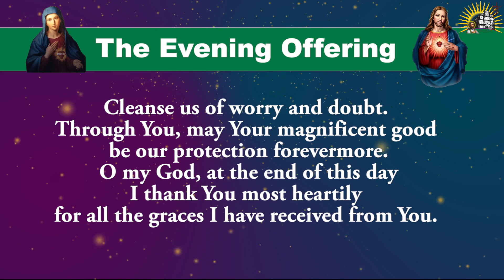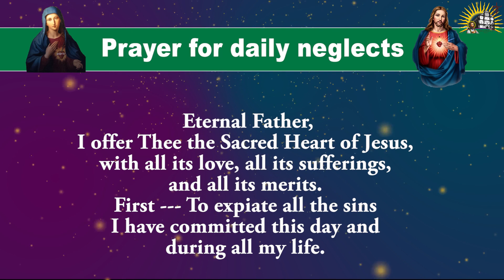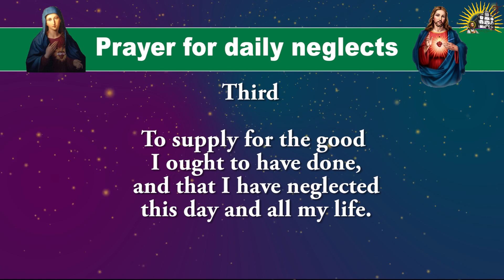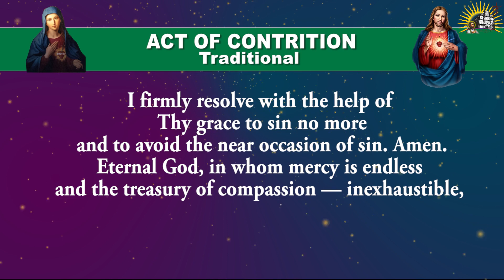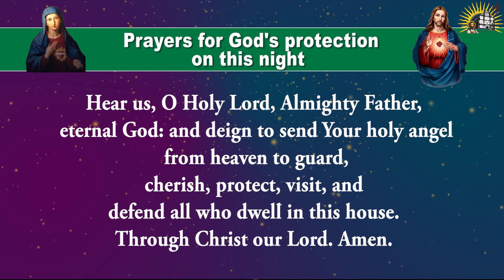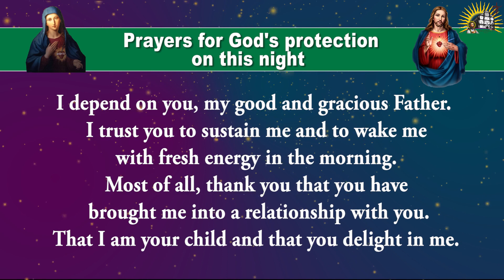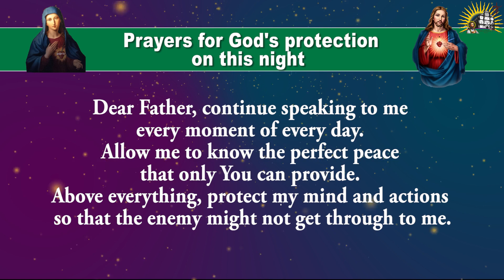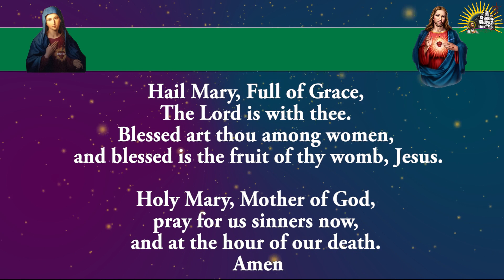Pray Along - Daily Evening Offering and Prayers - 29 Oct 2022